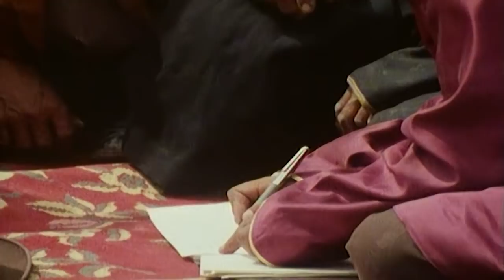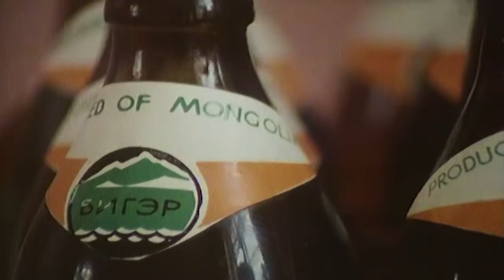The Nomadic Mongolians | Mongolia - On the Edge of the Gobi (Full Documentary) | TRACKS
On the edge of the Gobi desert sits the country Mongolia. When this was filmed in 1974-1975 it was seen as a remote and inaccessible country, a country very few westerners had visited or even seen through the media. This was the first time westerners were allowed to film inside the country, and the camera team was always accompanied by an interpreter and a TV organiser as the Mongolians were anxious to show the best possible image of the country. In this documentary, we will meet nomadic Mongolians and get a closer insight into their day to day life.

The documentary series “Disappearing World” was originally broadcasted between 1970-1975.
As an anthropological landmark of its time, the series tells the story of traditional communities endangered by the modern world’s progressions.
The series stands as a historical document of daily life in remote and threatened societies, such as the Cuiva, Embera and Panare Indians of Colombia, the nomadic Tuareg of the Sahara, the Kurdish Dervishes and the Meo of China.

Content licensed from ITV Global.